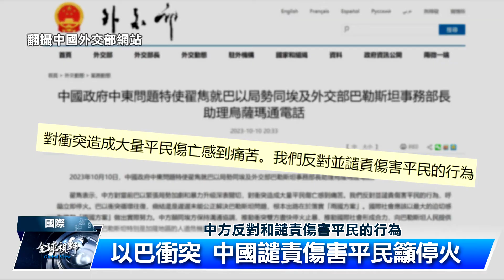拜登重申挺以色列 斥哈瑪斯「純粹邪惡」｜中央社影音新聞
面對伊斯蘭主義組織哈瑪斯突襲以色列，引爆以巴衝突，美國總統拜登除了證實有14名美國人遇害，並譴責這根本是純粹邪惡的惡劣行徑，也明確表態將力挺盟邦以色列，將提供軍備援助；另一方面，中國官員儘管未點名哈瑪斯，但也譴責傷害平民的行為，呼籲立即停火。南韓總統尹錫悅則要求外交部等相關單位上緊發條，避免因以巴衝突升溫，威脅僑民和旅客安全，衝擊國內民生經濟。